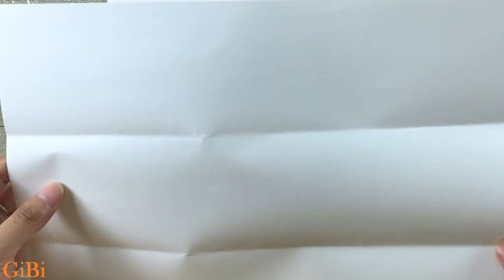Rainbow Abstract Painting with A4 Paper / Masking Tape Painting Step by Step #152 / Satisfying ASMR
Hello :-)
Today's Painting is Rainbow Abstract Painting with A4 Paper🎨